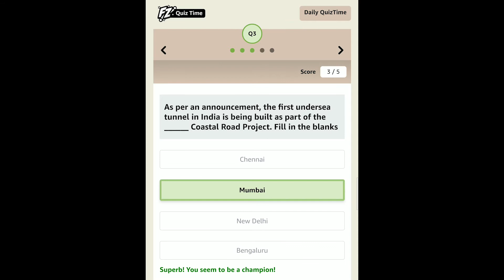Amazon Daily Quiz - Win Marshall Speaker